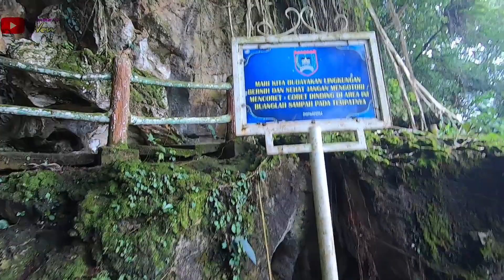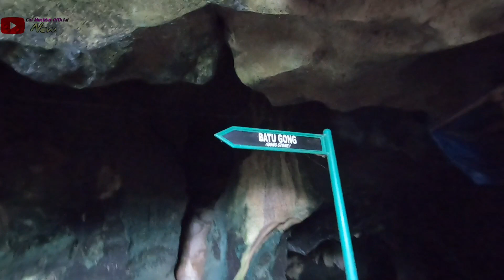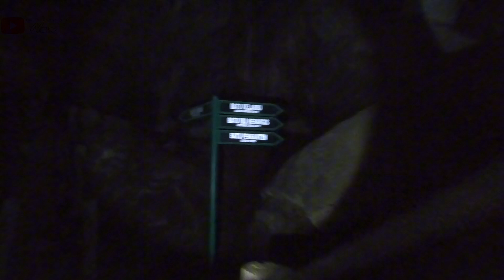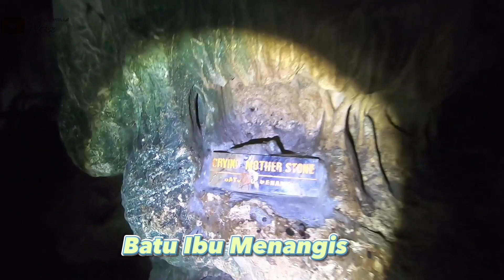VIRAL...!! TERNYATA ADA BATU YANG MENYERUPAI KELAMBU || DI GOA NGALAU INDAH PAYAKUMBUH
Salah satu goa yang ada di Sumatera Barat, tepat nya di kota payakumbuh, goa tersebut menyimpan banyak keunikan di dalam nya, salah satu nya adalah Batu kelambu, yang mana proses alam itu sendiri bisa menjadikan gundukan kotoran kelelawar menyerupai kelambu,